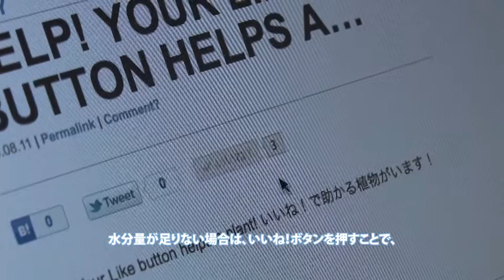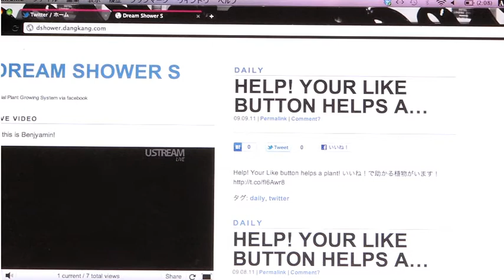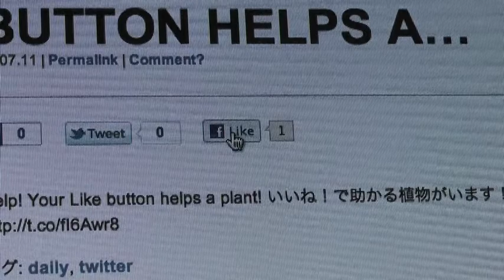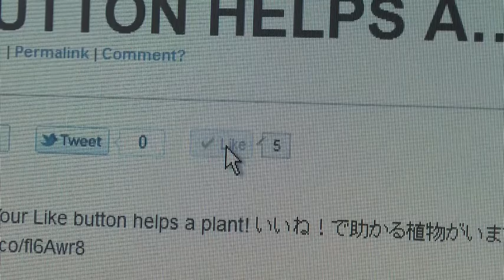Dream Shower S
Dream Shower "S" is a system integrated with a mechanical device and web service to keep a plant alive using power of Social Network Service. On the web service, everyone can watch the status of the plant. Also, each user can check the moisture in the soil via the real time graph using a sensor. When someone clicks the "Like" button on everyday post on this site, the system can water the plant. This system is philosophically based on democracy, so everyone has a right to water it only once to be fair to others who want to do the same. But if it keeps enough water, we cannot water it anymore.